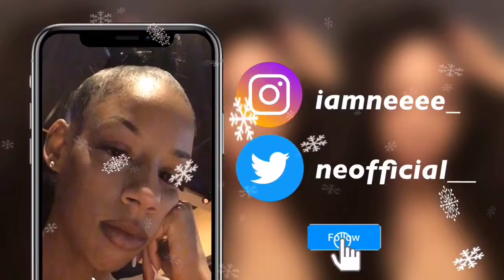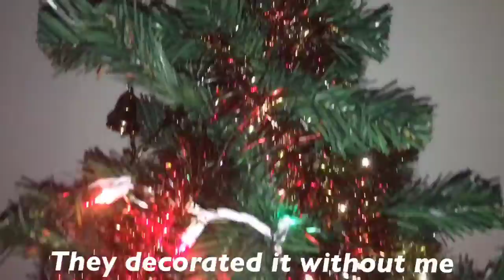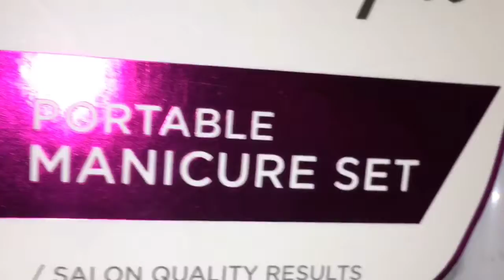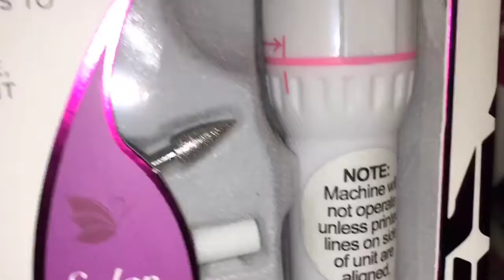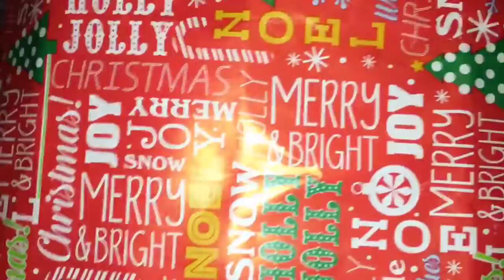LATE CHRISTMAS VLOG 🎁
MERRY CHRISTMAS!

Sooo I know I uploaded this AFTER Christmas... I really didn’t mean to but I’m really a perfectionist when it comes to my editing...

Snap : nneneslim

Also for anyone curious my name is nene not ne it’s a nickname